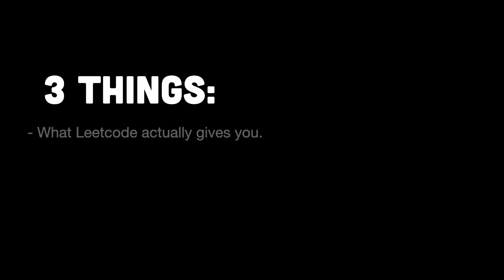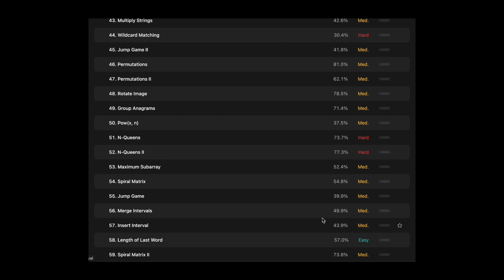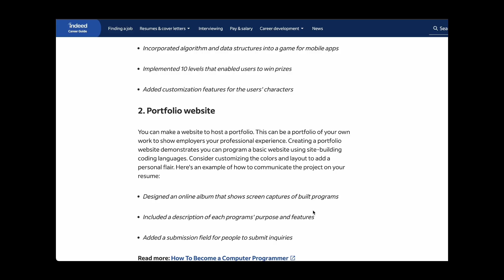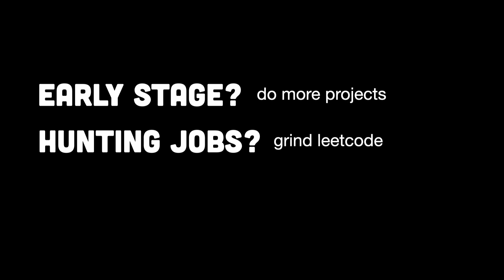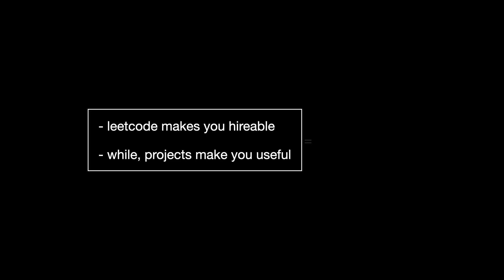“I Solved 500 Leetcode Problems and Still Can’t Build a Login Page”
Should you grind endless Leetcode problems or focus on building projects to land a software engineering job? In this video, we break down the truth behind Leetcode vs Projects — what each one actually teaches you, how recruiters view them, and which path gives you the best shot at getting hired.

We’ll cover:

Why solving Leetcode problems is essential for coding interviews (and why it can feel like torture).

How building real projects makes you stand out to recruiters and proves your practical skills.

The perfect balance between Leetcode prep and projects so you don’t waste time.

Whether you’re preparing for FAANG interviews, applying to startups, or just starting your programming journey, this guide will help you decide where to put your energy.

Build 16 Medium/Hard JavaScript projects for live coding Interview rounds

What you'll get:
- Full video explanations of building each project from scratch
- 10+ hours of premium content
- Step-by-step explanations and code walkthroughs
- No bullshit, No time waste
- This project list Should get you ready for any JavaScript live coding interview round.
- Extremely cheap (You'll be surprised)
- Practical tips and strategies for mastering JavaScript
- Confidence in handling technical interviews
- Enhanced JavaScript proficiency

Content list:
    1. File Explorer (similar to vs-code)
    2. Infinitely Nested comments
    3. Advanced Custom Toast notification from scratch
    4. Drag & Drop, Swap, Add and delete elements using JavaScript
    5. Custom Calendar/Date-picker
    6. Multi-Select dropdown with support to add & remove elements
    7. Build a Memory game with all rules integrated
    8. Build an analog clock with smooth animation
    9. Dynamic Progress bar with custom input support
    10. Build a Star rating system with dynamic hover effects
    11. Build a tic tac toe game with best practices
    12. Advanced To-Do List with Local Storage support
    13. Accordion with smooth transition effects
    14. Countdown timer & days remaining timer
    15. Create a custom modal
    16. Build an optimised Chessboard